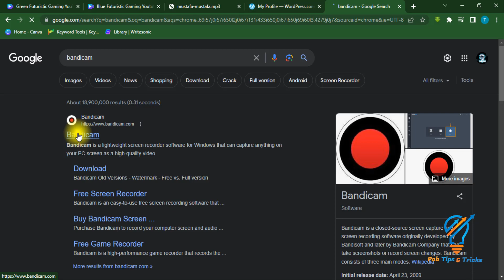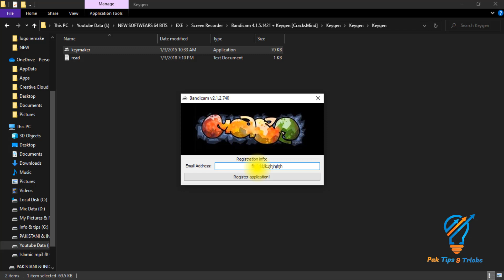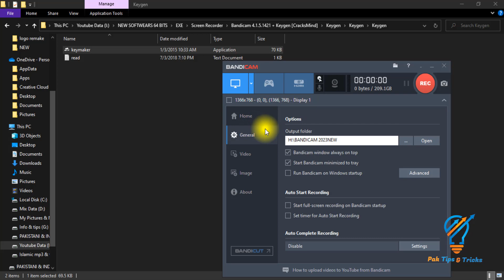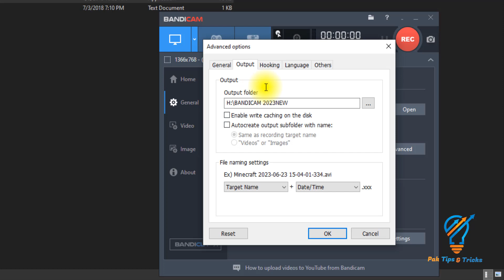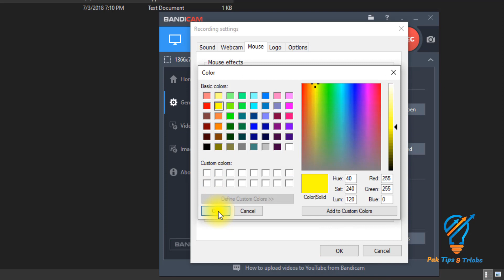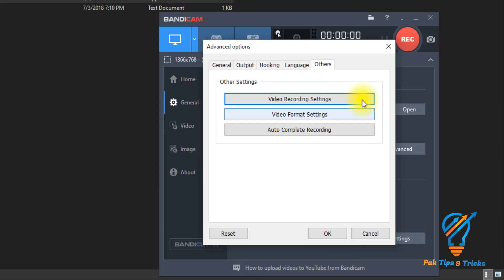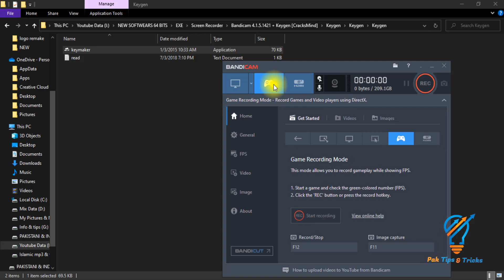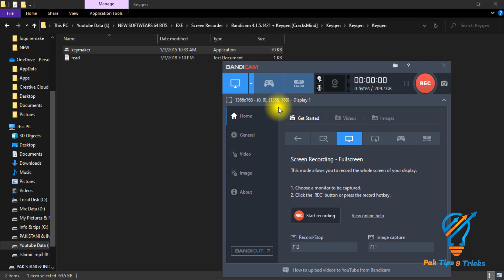best game recorder for low end pc | best screen recorder for low end pc 60fps no lag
In this video, we will be discussing the best game recorder for low-end PCs. If you're someone who loves gaming but struggles with a low-spec computer, then this is the perfect video for you.

Are you tired of experiencing lag and low frame rates while recording your gameplay? Look no further, because we have found the ultimate solution for you - the best screen recorder for low-end PCs that can record at a smooth 60fps without any lag.

We understand the frustrations of having a low-end PC and being limited in your gaming and recording capabilities. That's why we have thoroughly tested and researched various screen recording software to find the one that works best for low-end PCs.

Our recommended screen recorder is specifically designed to optimize performance on low-spec computers, ensuring a seamless gaming and recording experience. With this software, you can expect high-quality recordings with no lags or frame rate drops, allowing you to capture your gaming moments flawlessly.

Whether you're a content creator, a streamer, or simply want to record your gameplay for personal enjoyment, this screen recorder will exceed your expectations. It is easy to use, packed with features, and has a user-friendly interface that even beginners can navigate effortlessly.

Don't let your low-end PC hold you back from showcasing your gaming skills. Upgrade your recording capabilities today with the best screen recorder for low-end PCs. Say goodbye to choppy recordings and hello to smooth, lag-free gameplay footage.

So, what are you waiting for? Take your gaming and recording experience to the next level with the best game recorder for low-end PCs.

best game recorder for low end pc
best screen recorder for low end pc
best screen recorder for low end pc 60fps no lag
best game recorder for pc
low end pc screen recorder
best obs recording settings for low end pc